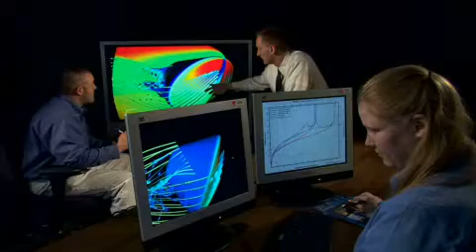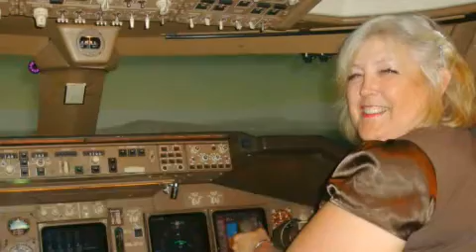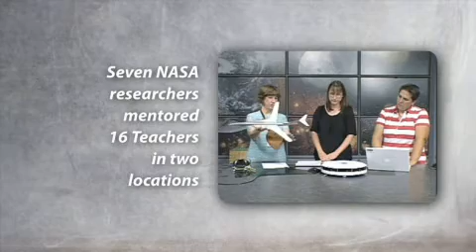Engineering Change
Check out how NASA helps teach teachers how to better teach science, technology, engineering and mathematics. NASA works to conquer complex problems and it needs students to help do that in the future. To excite students  NASA educators also work to excite teachers.